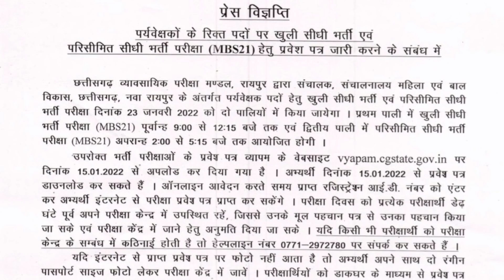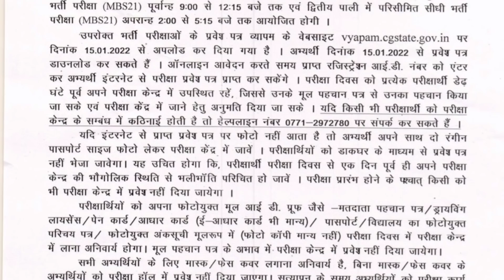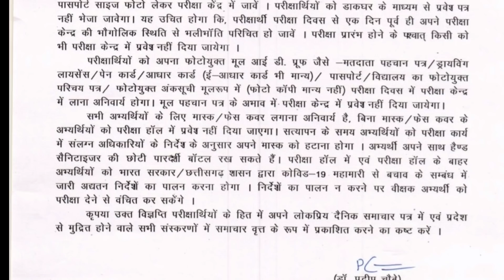व्यापमं ने 200 पदों पर भर्ती परीक्षा से संबंधित जारी किया नया प्रेस विज्ञप्ति पूरी जानकारी वीडियोमें